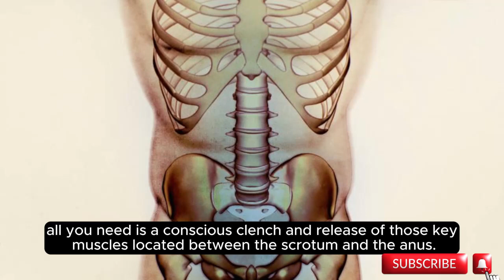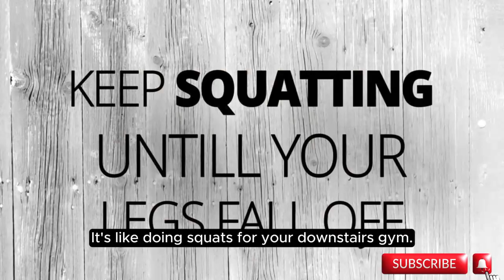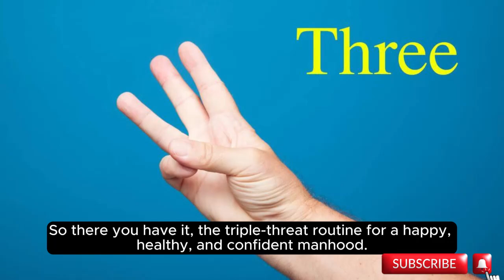top effective penile excercises for stronger erection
men's sexual health essentials
Essential supplement
nitric oxide
penis pump
penis pump kit
"the natural Tapestry: Your Glowing Lifestyle Unveiled Through Earth's Natural Gifts!"
best products 2023 series(not sponsered)
fitbit for your overall health tracker
shampoo (1)_
bathing soap(1)_
bathing soap(2)_
bathing soap(3)_
moisturiser(1)_